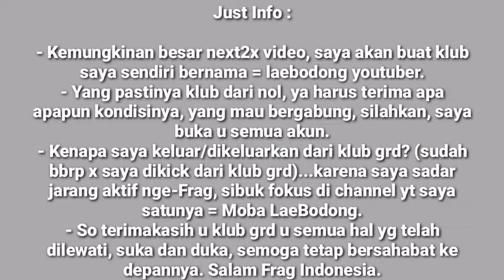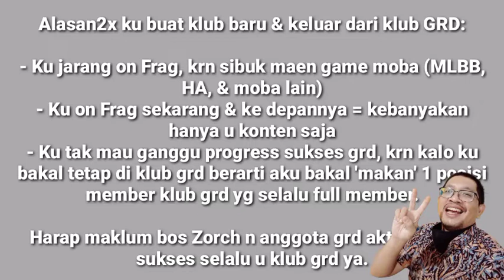CW Club Wars Klub GRD, 2vs2 = 8x battles (2x kalah) "Sukses Selalu u mu bos Zorch dan Klub GRD"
- Maap tidak ada drama, ga ketemu momennya ahahaha jd hny 8x battles biasa.
- Di akhir kupaparkan alasan ku keluar klub grd dan mau buat klub baru frag indonesia bernama = laebodong youtuber, mari yg mau bergabung dan senang2 frag trutama u konten, saya buka tanpa syarat.

Sukses u Fraggers Indonesia dan fraggers aktif dunia lainnya.

Please support juga channel ytku yang lain, game ML Mobile Legend =

Terima kasih